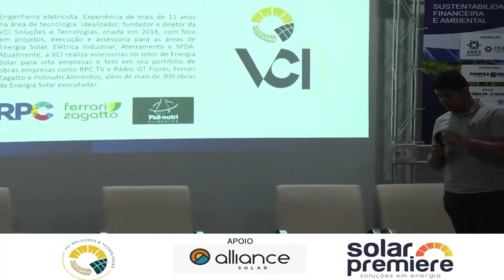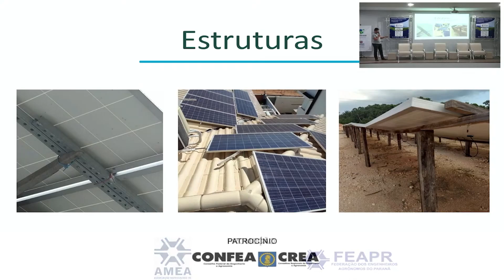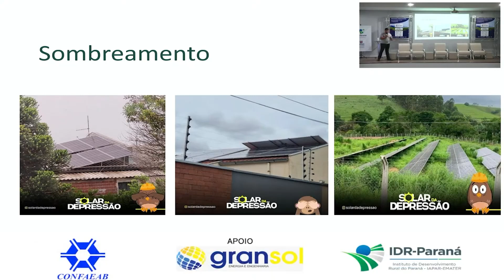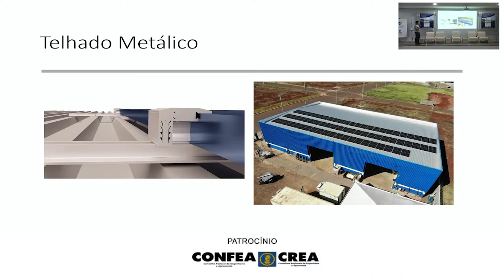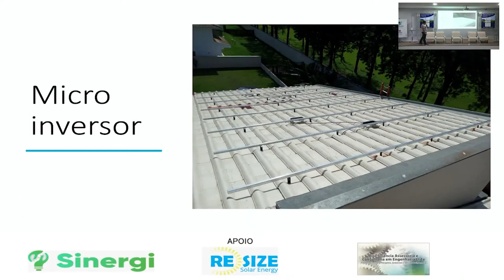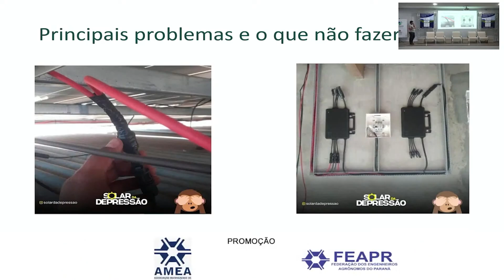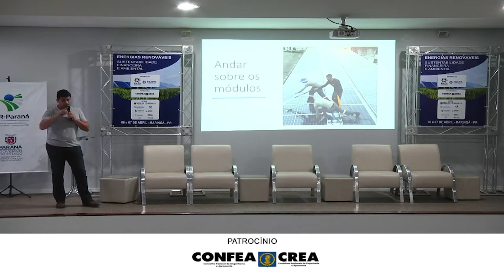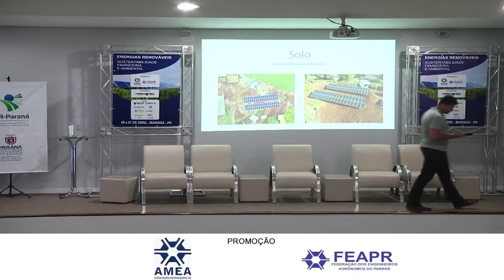ENERGIAS RENOVÁVEIS SUSTENTABILIDADE FINANCEIRA E AMBIENTAL 6° PALESTRA